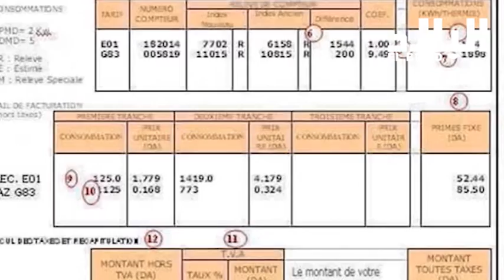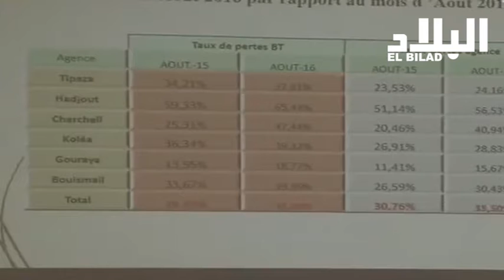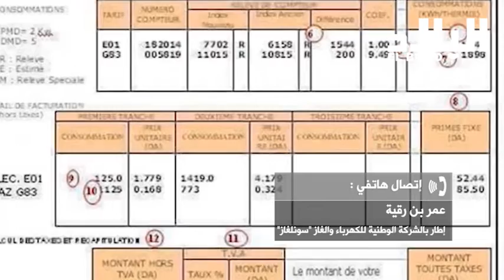قطع التيار الكهربائي عن المتخلفين و المتهربين من دفع الديون -elbiladtv-